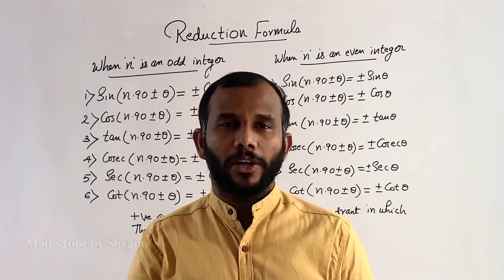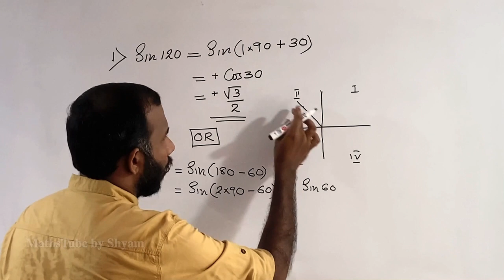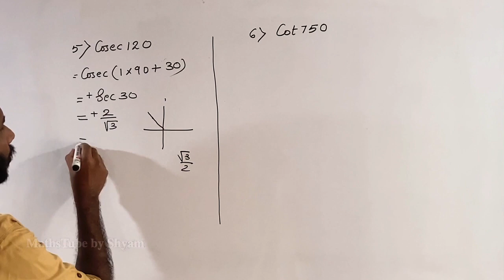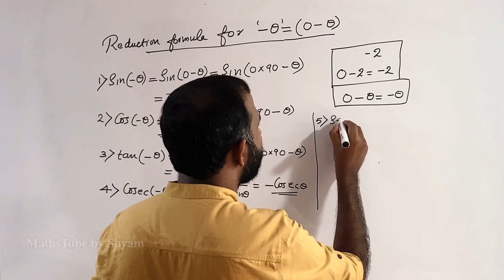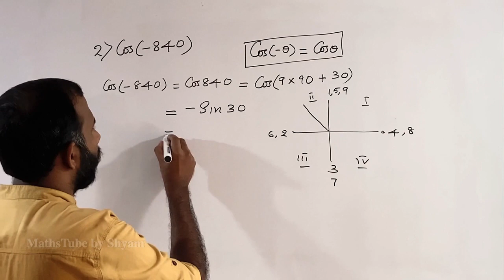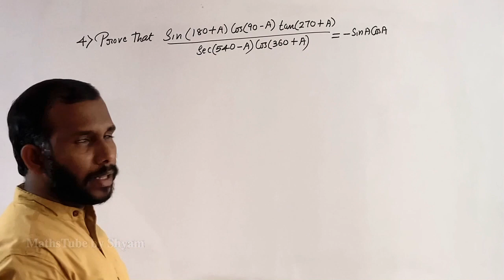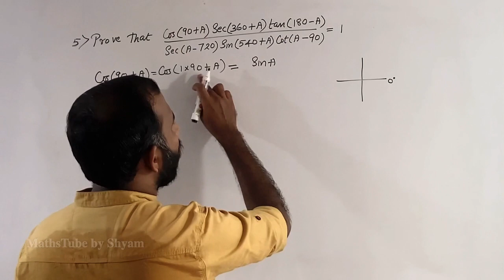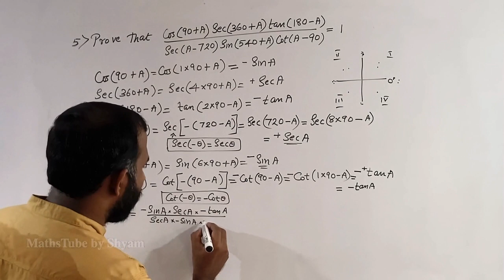Reduction Formula|Trigonometry-I |Chapter-3|Module-1|Engineering Mathematics-1|Diploma Syllabus...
Trigonometric Ratios of Related Angles Angles.

Reduction Formula.

Quadrants...

Quadrantal Angles...

Co-Terminal Angles...

sin, cos, tan, cosec, sec, cot...

Angles in different quadrants...

Chapter-3.

Module-I...

Engineering Mathematics-1.

Shortcuts For PSC, SSC, Bank, CGL, LP/UP Assistant & RRB Exams..